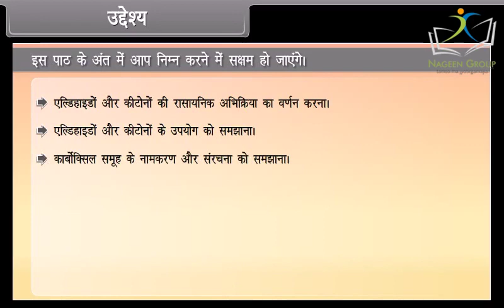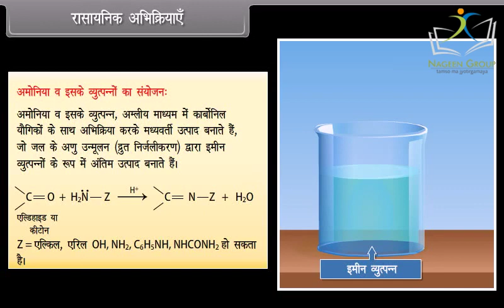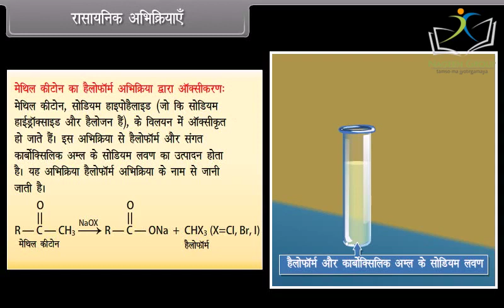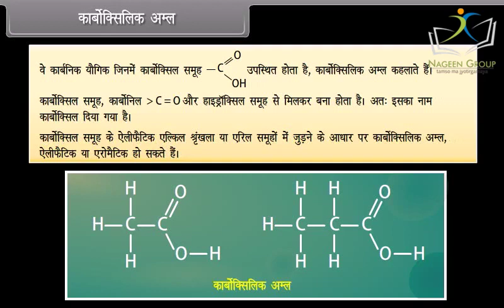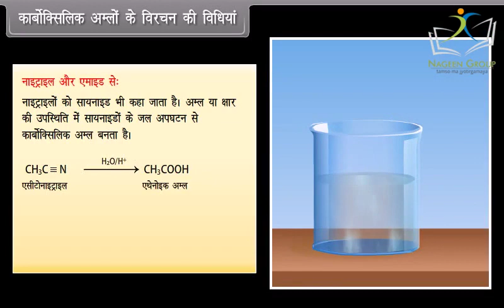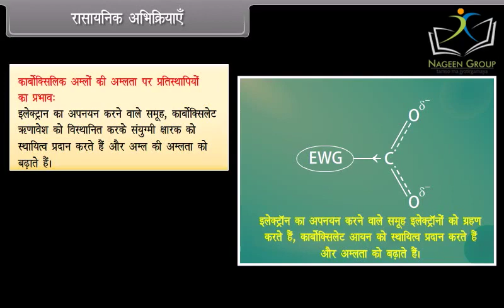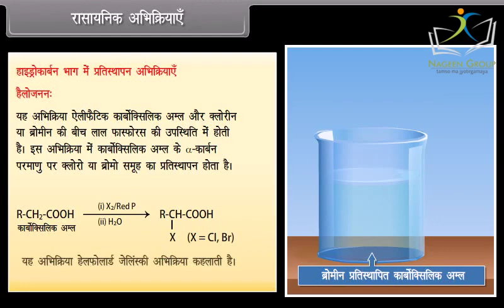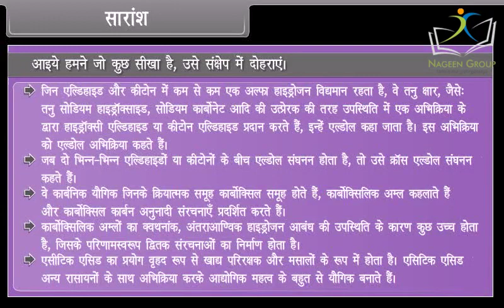Class 12 Chemistry || Chapter Aldehydes, Ketones and Carboxylic Acids II || In Hindi Language